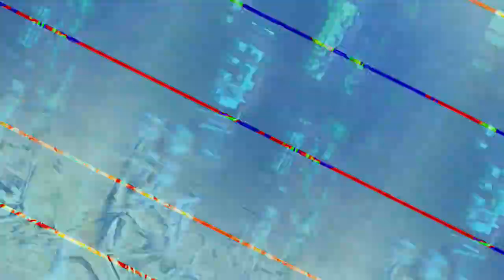[EPILEPSY WARNING] Movie 23 10 30 22h23m34s